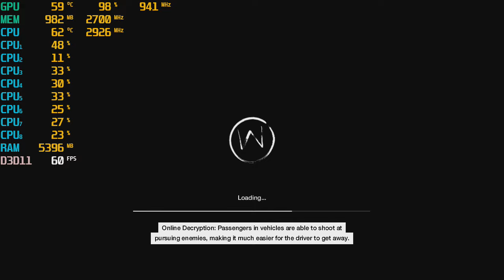Watch Dogs - With The GTX 650 TI 1GB at 720p + The Intel I7 860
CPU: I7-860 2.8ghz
GPU: GTX 650 TI 1GB Gddr5
Psu: APEVIA ATX-BT550W (550w)
Ram: 10gb ddr3 1333mhz

GTX 650 TI 1GB Gddr5 OC